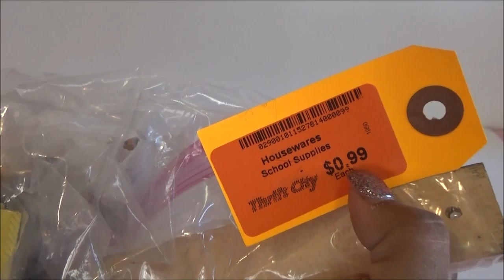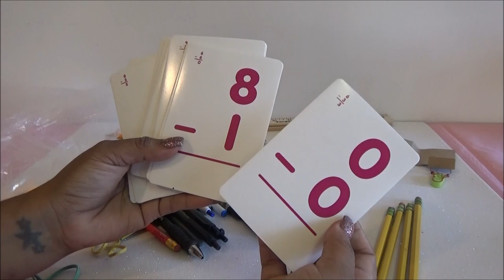Abriendo Bolsitas con Laurita: Regla Espacial y mas